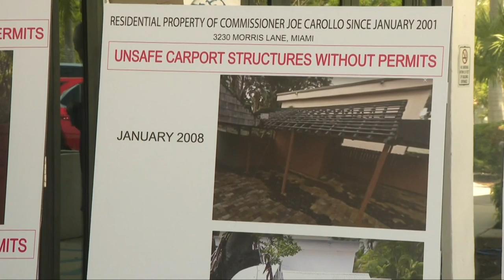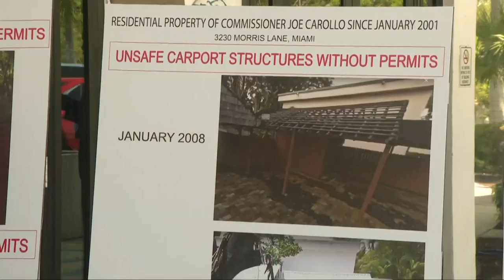Businessman calls out Carollo for working on property without permits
Businessman Bill Fuller is calling out Miami Commissioner Joe Carollo over construction work at his property in Coconut Grove without permits.